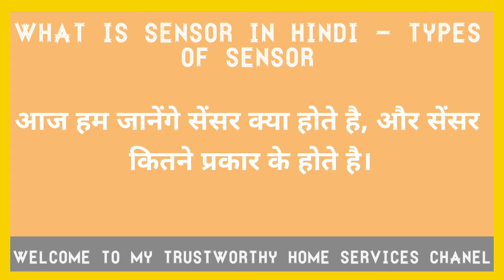Sensor Kya Hota Hai || Sensor Kitne Prakar Ke Hote Hain || What Is Sensor || Types OF Sensor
SENSOR KYA HOTA HAI SENSOR KITNE PRAKAR KE HOTE HAI
WHAT IS SENSOR  TYPES OF SENSOR

HLO GUYS TO AAJ KI IS VIDEO ME HAMNE AAPO BATAYA HAI SENSOR KYA
HOTA SENSOR KITNE PRAKAR HOTE
TO GUYS HOME SERVICE SE RELATED VIDEO HAM TRUSTWORTHY
HOME SERVICES CHANEL PER UPLOAD KARTE REHTE HAI
TO GUYS ROZKI AISI HI VIDEO KO DEKHNE KE LEYE HAMARE
KARE AND WELL ICON KO PRESS KARKE ROZKI NEW VIDEO
DEKH SAKE